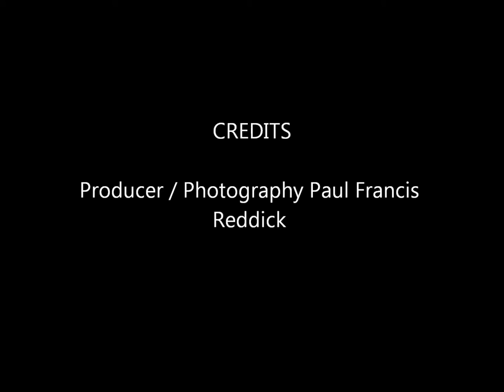Hannah Francis on the Beach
Hannah Francis Reddick on the beach with her Mom and Dad at Steve Royal's condo  in Florida in 2014